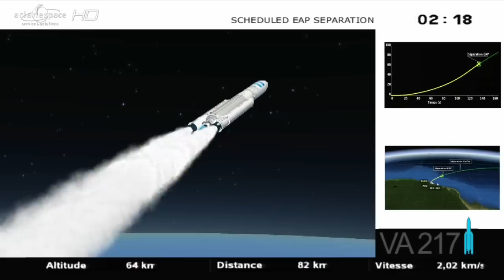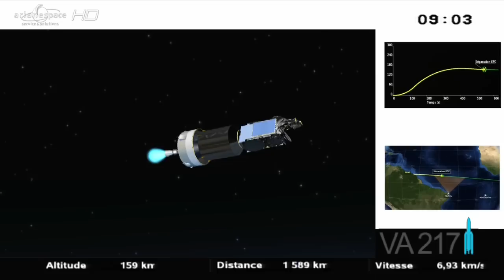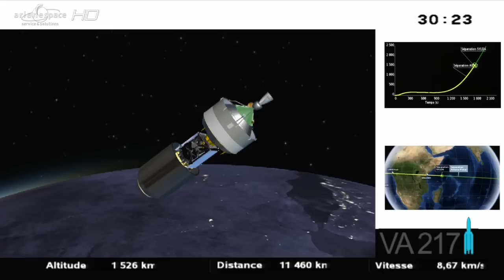Ariane 5 launch VA217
Ariane 5 has been successfully launched from Kourou, French Guiana, for the 58th time in a row, once again confirming the reliability of the European launcher developed and built by Airbus Defence and Space, the world's number two space technology company. This launch brings Airbus Defence and Space one step closer to delivering its Comcept system. Awarded by the French defence procurement agency DGA, the development of Comcept is set to draw on the additional Ka-broadband satellite capability brought to the French armed forces.